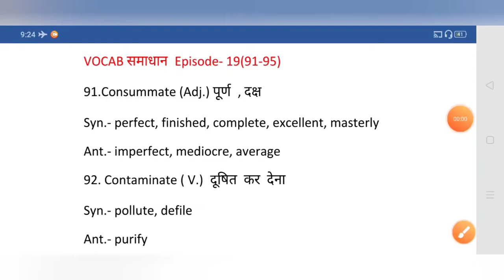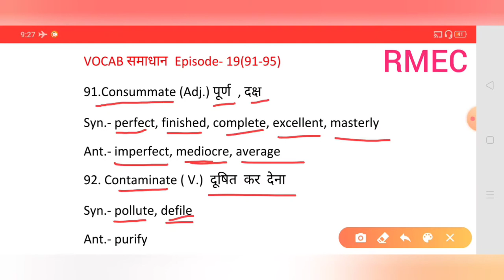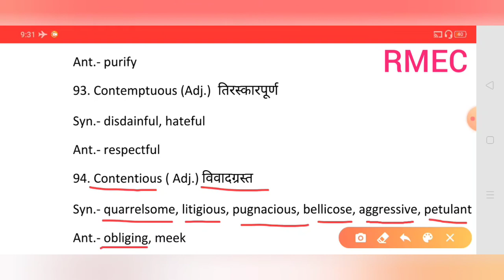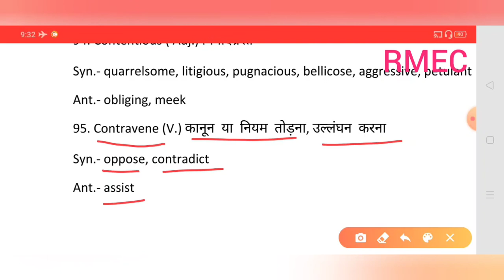VOCAB समाधान Episode- 19. Synonyms and Antonyms for SSC, TGT,PGT,Lt.,Tet, Supertet etc.by Ramesh Sir